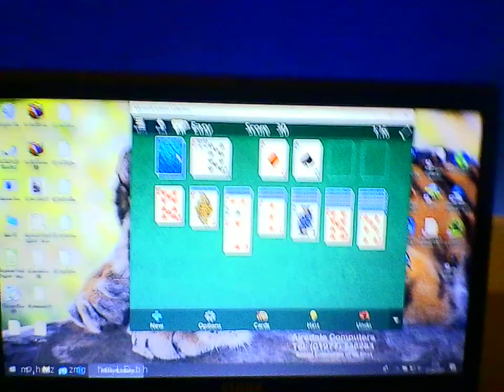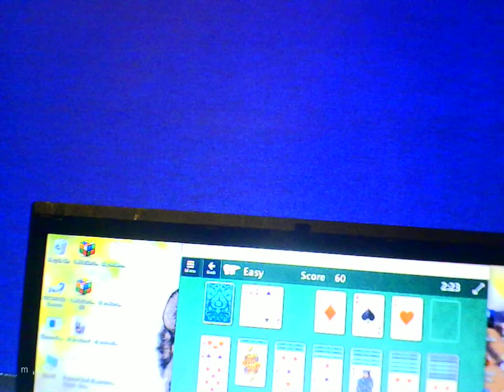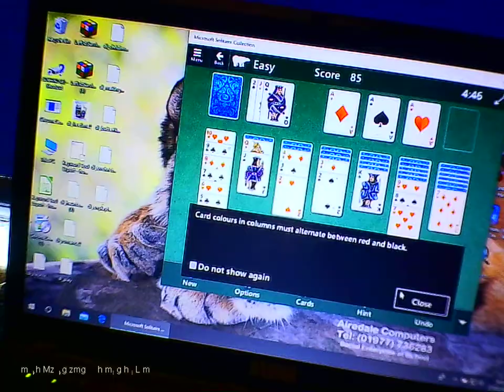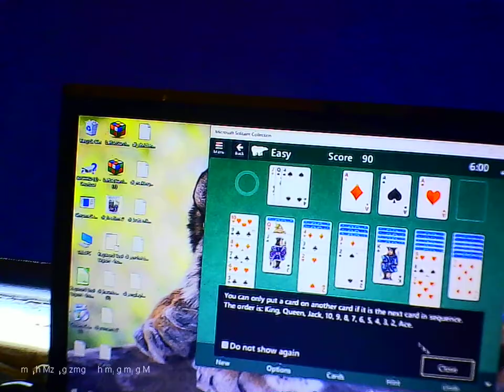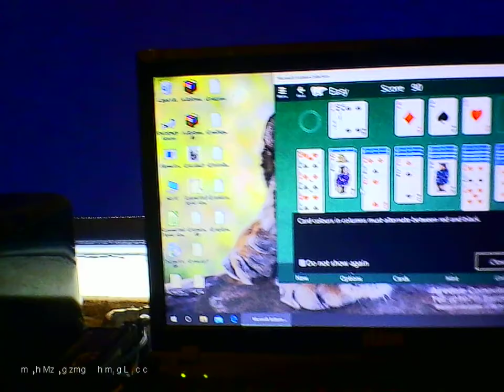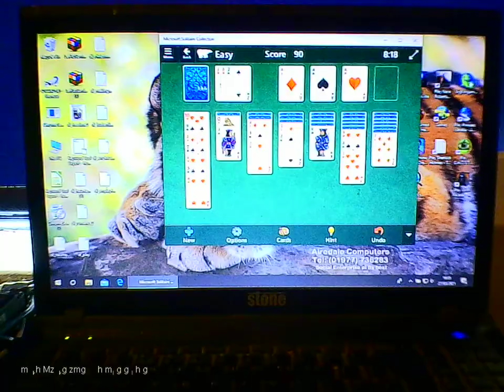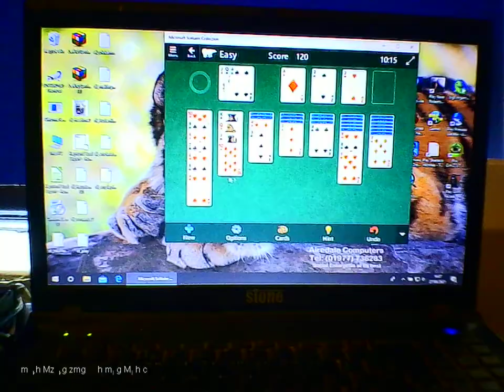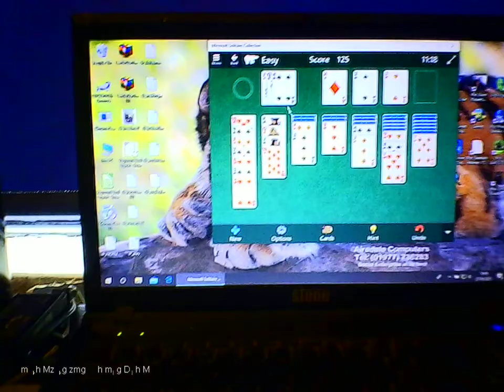me playing on computer card solitare you got to put cards in suit 2021 my video 18 onley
youtube revenue
youtube ads
youtube ads
youtube ana
youtube rea
youtube exp
youtube revenue
youtube monitizadtion
youtube anayltics
youtube anayltics
cardmaking
miniture making
crystal art
painting
mini albums
quiz collab
me sing
clay making
paper flowers
scan and cut moduls
boxes
spiral art
me eating fudge challenge
tripod review
what hi got for christmas
pc gaming cd review
vlogs
me playing a computer game  card solitare